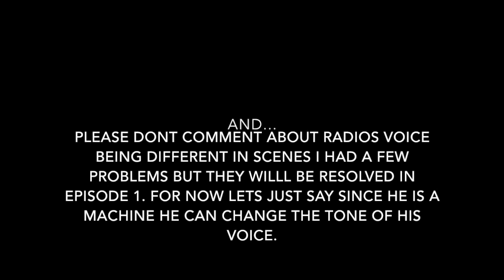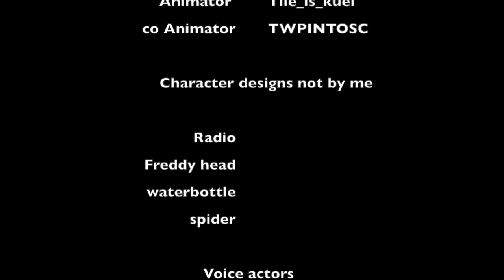FOTO Episode 0: An Object Show? [REUPLOADED]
Basically the object show before Objects At Sea. There were also 2 other episodes before this one, but they're long gone now unfortunately.

Originally made on 5/16/2015